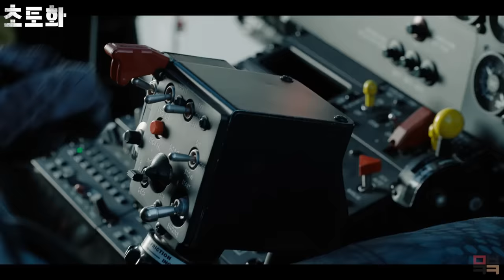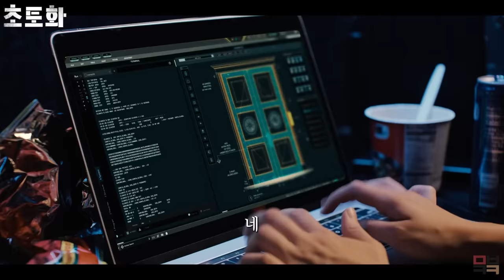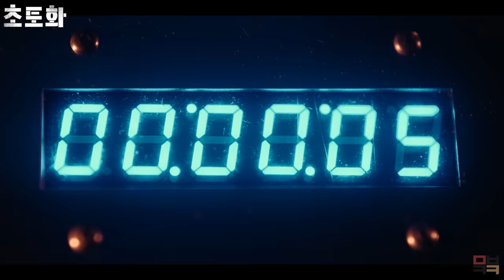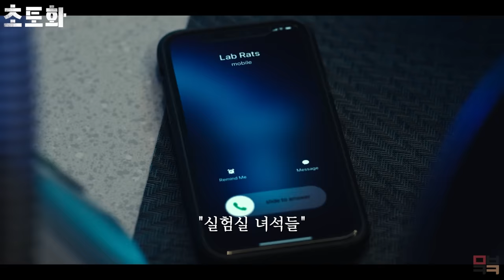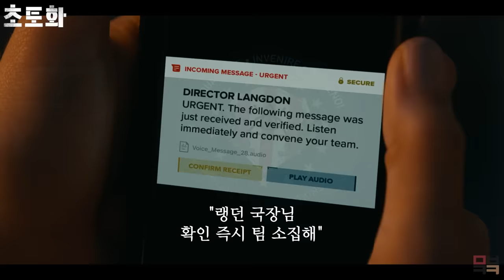〃1500억〃 미친 제작비로 약빨고 만든 29금 B급 액션 드라마 【결말포함】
초토화 (Obliterated, 2023)
셸리 헤니그, 닉 자노, 크리스토퍼 토머스 하웰, 파올라 라자로 출연